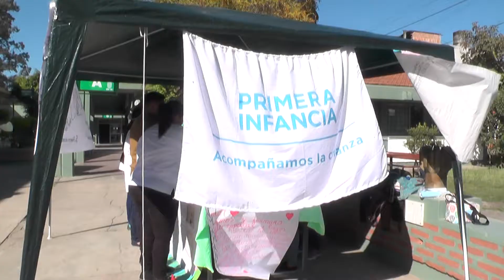Taller sobre Lactancia Materna en la UNSa